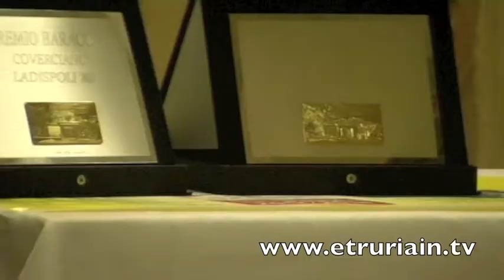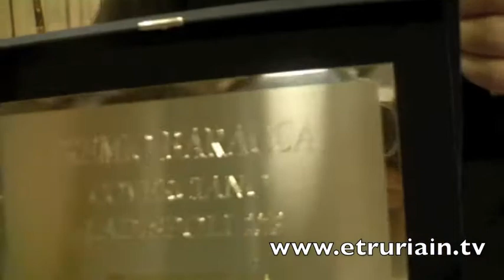BARACCA COVERCIANO 2014